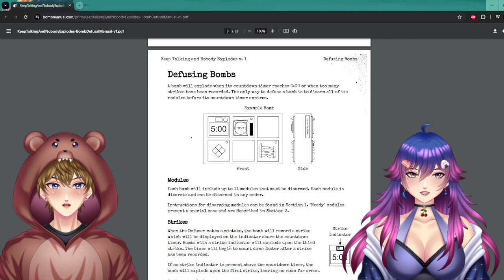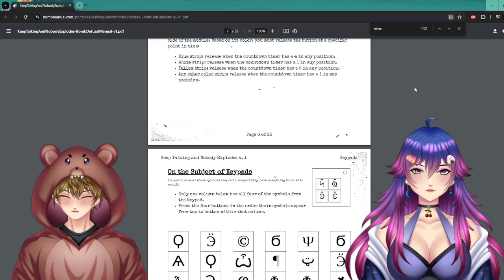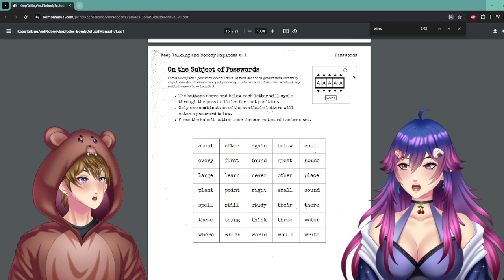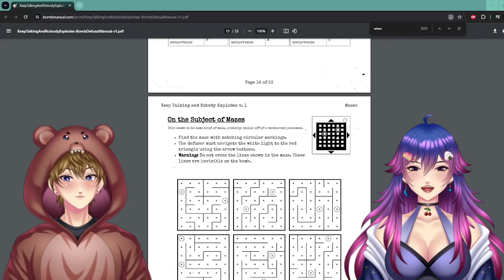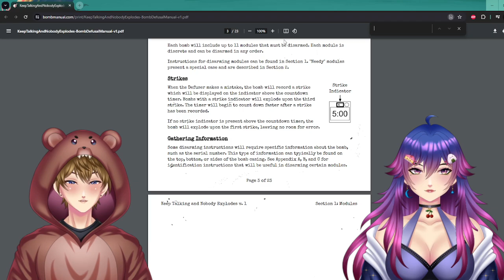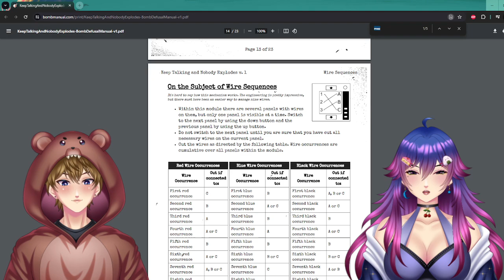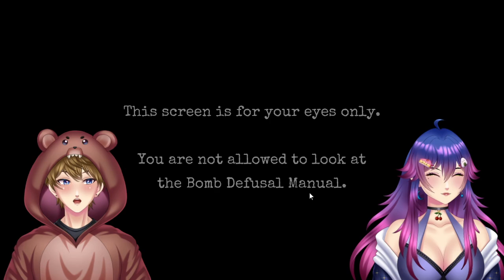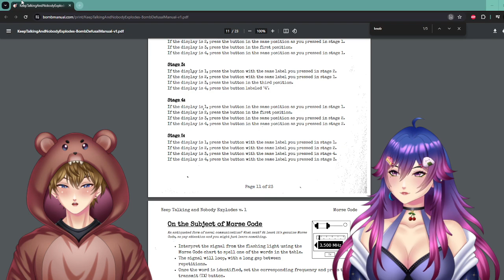Keep Talking & Nobody Explodes with @LaddimaVODS!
03:10 Stream Starts
16:50 Keep Talking & Nobody Explodes